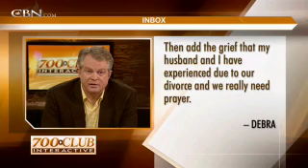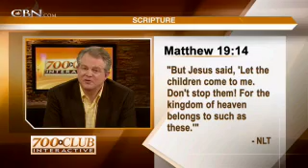700 Club Interactive -- July 7, 2011 - CBN.com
Author Conor Grennan joins Gordon Robertson to discuss his experience helping reunite children in Nepal with their families after being victims of human trafficking... The Christian Broadcasting Network CBN